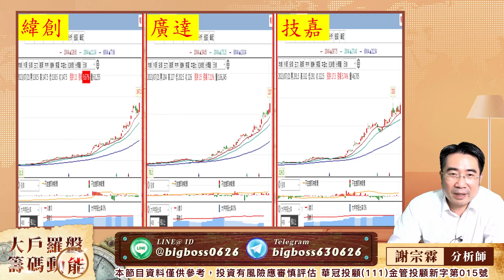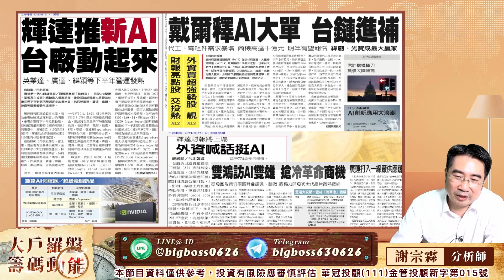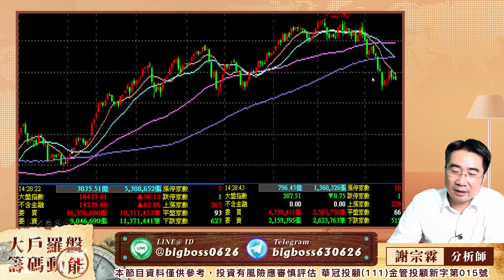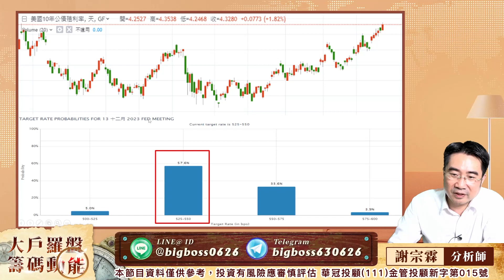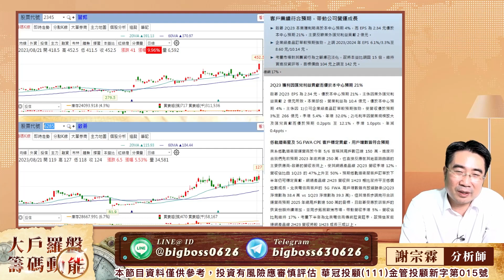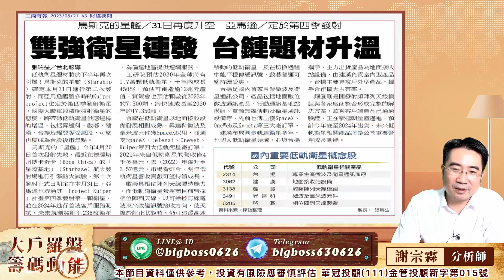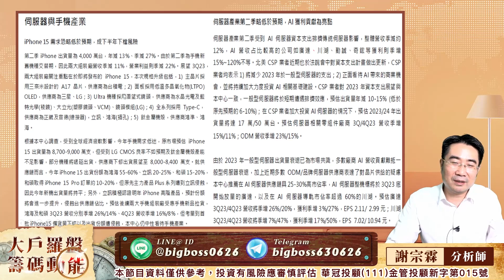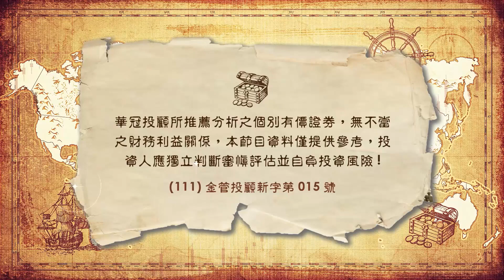準備壓寶｜大戶羅盤籌碼動能 ｜謝宗霖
【做個會賺錢的投資人】
訊息+鎖碼 謝老闆挺你

100台北市中正區忠孝東路二段100號6樓之2